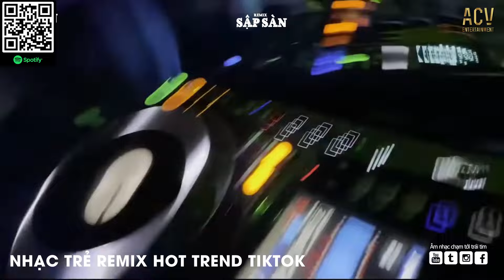Nhạc Remix Hot Tiktok 2024 | TOP 20 Nhạc Trẻ Remix Hay 2024 - BXH Nhạc Remix Nghe Cuốn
● SẬP SÀN REMIX là một kênh Âm Nhạc Tuyển Chọn thuộc hệ thống Công Ty TNHH ACV ENTERTAINMENT hợp tác cùng Network và các nghệ sĩ trực thuộc ACV và các nghệ sỹ trong showbiz Việt.
Chỉ đơn giản là những bản nhạc remix cực hot trend hiện nay!!!

Cảm ơn mọi người đã nghe nhạc ủng hộ Sập Sàn Remix

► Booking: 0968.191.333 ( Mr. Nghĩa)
© Bản quyền Sập Sàn Remix & ACV Entertainment
© Copyright by Sập Sàn Remix & ACV Entertainment ☞ Do not Reup